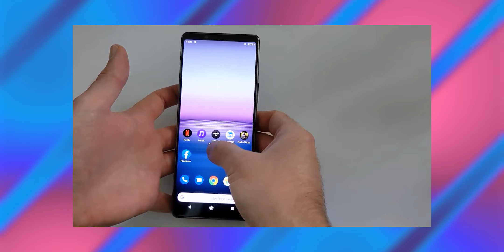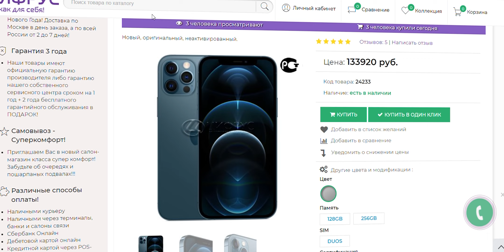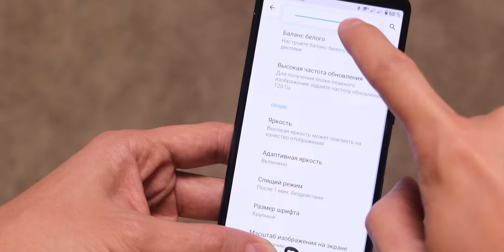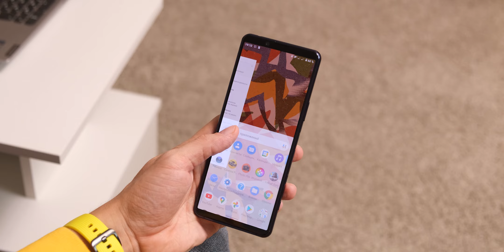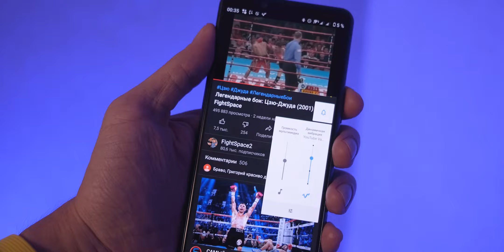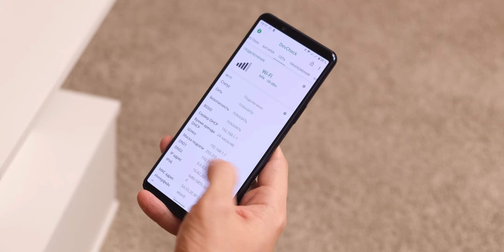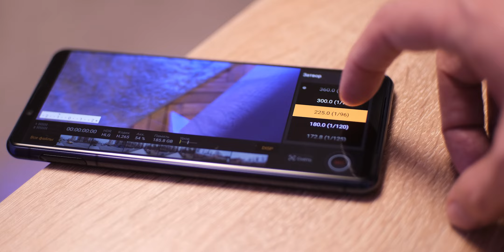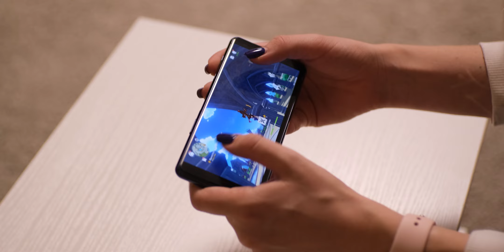SONY ВСЁ? ДВЕ НЕДЕЛИ С SONY XPERIA 5 II - ОПЫТ ИСПОЛЬЗОВАНИЯ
Любовь и ненависть вместе с Sony Xperia 5 II на протяжении 14 дней.